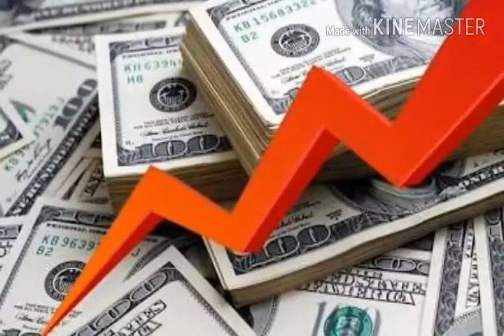Why we are a step down to devlopment.